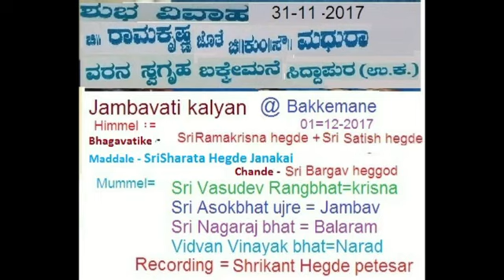ಯಕ್ಷಗಾನ ತಾಳಮದ್ದಳೆ- ಜಾಂಬವ ೩- ಬಕ್ಕೆಮನೆ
Yakshagana- Talamaddale- Jambava 3- Bakkemane